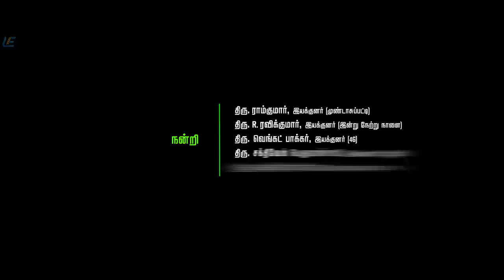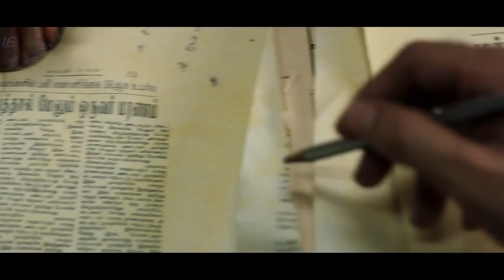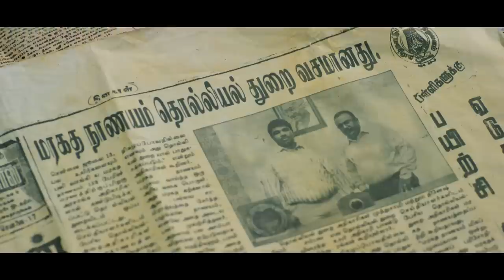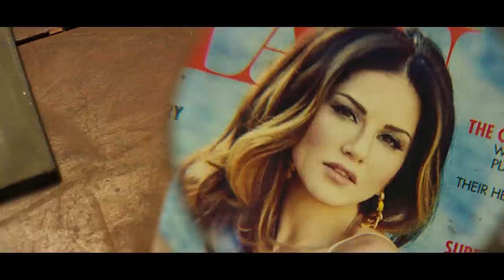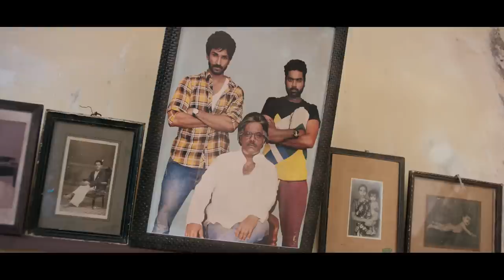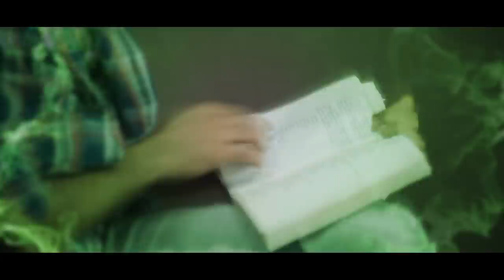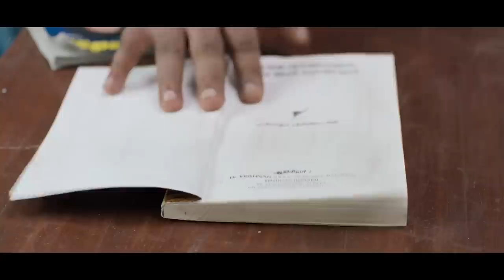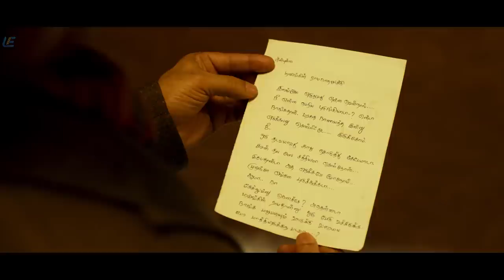Maragadha Naanayam | Tamil Full Movie | Aadhi | Nikki Galrani | Munishkanth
Senguttuvan and Elango are hired by a jewel smuggler to find a cursed treasure responsible for the death of many. Later, with the help of a priest, they summon three spirits to locate the treasure.

Movie - Maragadha Naanayam
Starring - Aadhi, Nikki Galrani, Anandraj, Munishkanth
Directed by ARK Saravanan
Produced by Axess Film Factory

A few curated playlists just for you ❤️